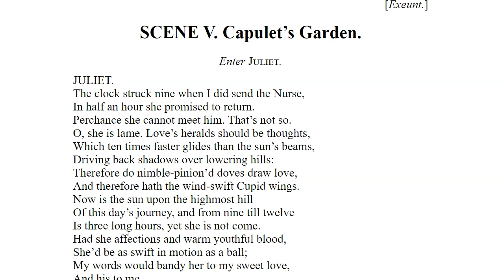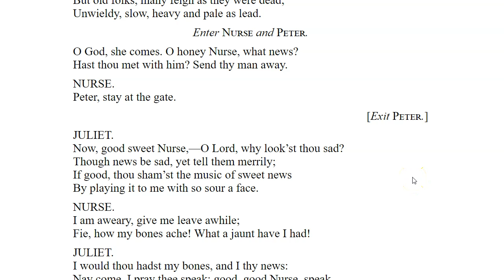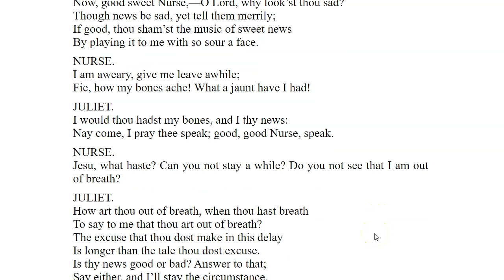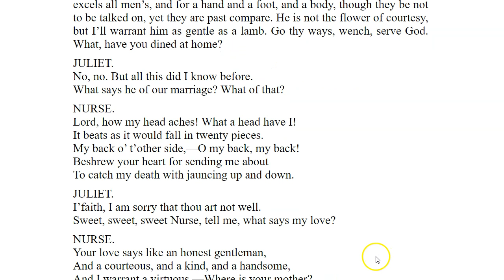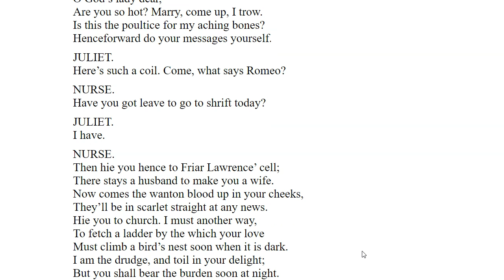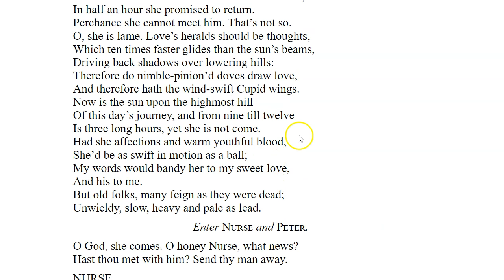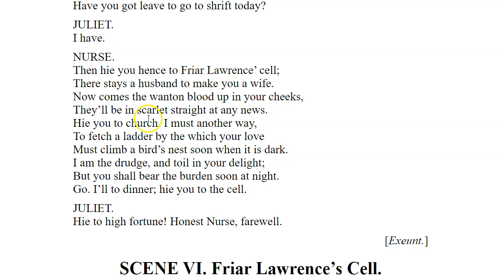Romeo and Juliet Act 2, Scene 5 Guided Reading and Analysis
Having trouble understanding Romeo and Juliet?  Look no further.  This is a guided reading of Romeo and Juliet. Read along with me to better understand what's going on in the play and to get helpful hints about literary terms along the way.  Thanks for stopping by and let me know if you have any other questions in the comments below.